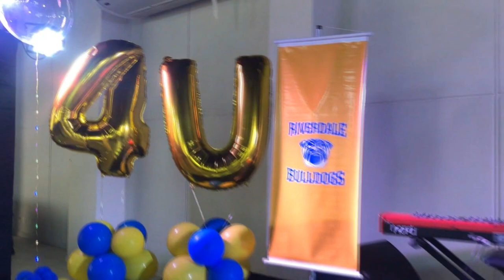RIVERDALE EXPERIENCE - VLOG - 4UEXPERIENCE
Olá pessoal, trouxe um video um pouquinho diferente pra vocês dessa vez, um vlog do evento Riverdale experience realizado pela @4Uexpbr! Eu, @Roncvaz e @Itshugoliveira fomos convidados a comparecer ao evento e conhecer o ator Trevor Stines que interpreta o personagem Jason Blossom na série RIVERDALE, então colocamos nossos cosplays de Veronica, Jughead e Jason para comparecer a esse evento espetacular.